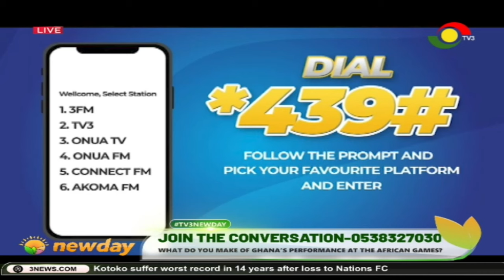TV3NewDay: Did Ghana Live Up to Expectations at the African Games?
Let's unpack Ghana's performance! Did we meet the mark, or was there more we could have done? Join the TV3NewDay discussion and weigh in.